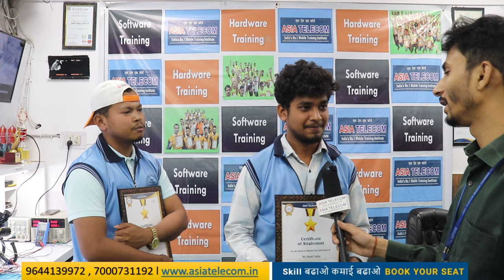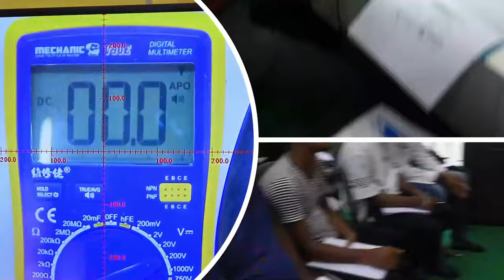Advance Mobile Repairing Course | AsiaTelecom Institute Delhi | Fully 100% Practical Training.